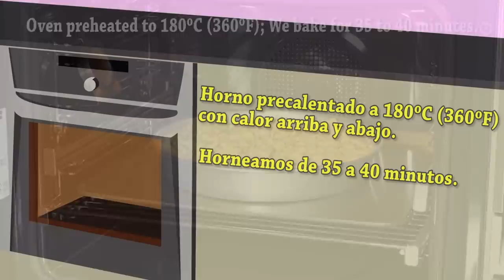ESTA TARTA TIENE UN SABOR SORPRENDENTE, COMPRUÉBALO, RECETA FÁCIL - Loli Domínguez - Recetas fáciles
ESTA TARTA TIENE UN SABOR SORPRENDENTE, COMPRUÉBALO, RECETA FÁCIL. Esta receta resulta sorprendente por su sabor, por su textura y por su apariencia, sin duda esta tarta de piña pasara al recetario favorito de tu familia porque además de estar deliciosa resulta ligera, refrescante y no muy dulce, así que como postre es ideal.
MI TIENDA EN AMAZON PINCHA EL SIGUIENTE ENLACE:
Si entras desde EEUU
Ingredientes de la crema para la TARTA DE PIÑA (ANANÁ) FÁCIL:
500 gr de piña natural ya limpia de piel y de centros
650 ml (2+2/3 tazas) de agua
150 gr (1 taza) de maicena o almidón de maíz
150 gr (2/3 taza) de azúcar
2 rodajas más de piña para ponerla troceada por encima de la tarta
Ingredientes de la masa para la TARTA DE PIÑA (ANANÁ) FÁCIL:
225 gr (1+1/2 tazas) de harina de trigo común o harina de trigo todo uso
75 gr (1/3 taza) de azúcar
140 gr de mantequilla sin sal
3 yemas de huevo de tamaño grande
10 gr (1 cucharada) de levadura química o polvo de hornear
1 cucharadita de esencia o extracto de vainilla
Molde redondo de base desmontable de 26 cm x 4,5 cm de alto
Azúcar glas o azúcar impalpable (Para decorar la tarta, opcional)
Ingredients of the cream for the EASY PINEAPPLE TART:
500 gr of natural pineapple already clean of skin and centers
650 ml (2+2/3 cups) of water
150 gr (1 cup) cornstarch
150 g (2/3 cup) of sugar
2 more slices of pineapple to put it chopped on top of the cake
Ingredients of the dough for the EASY PINEAPPLE TART:
225 gr (1+1/2 cups) of common wheat flour or all-purpose wheat flour
1/3 cup (75g) sugar
140 gr of unsalted butter
3 large egg yolks
10 g (1 tablespoon) chemical yeast or baking powder
1 teaspoon vanilla essence or extract
Round mold with removable base 26 cm x 4.5 cm high
Baking paper
Icing sugar (To decorate the cake, optional)
Estos son los electrodomésticos de TEKA QUE EMPLEO:

1 DIRECTSENSE IZF 88700 MST Placa de inducción
2 VS 152 (ENVASADORA) Envasadora
3 CLC 835 MC (CAFETERA) Cafetera
4 ML 822 BIS (MICROONDAS) Microondas
5 HLB 860 P (HORNO) Horno pirolítico
6 RBF 78720 (FRIGORÍFICO) Frigorífico

Vector de Logos creado por BiZkettE1